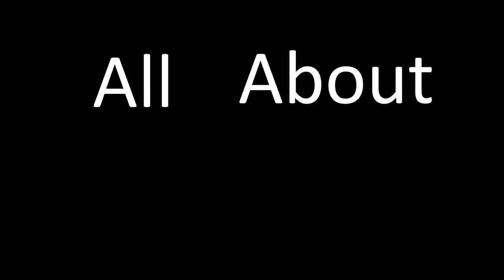TOP 10 Rush Songs to React to, AND WHICH VERSION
With the proliferation of YouTube reactors to Rush songs, which I enjoy watching, occasionally the wrong version of the song is reviewed first.

Rush's discography contains over 170 songs, and not only that, many versions of a lot of these songs, be it videos of the studio version, live versions, acoustic versions, etc. - so much to choose from?  What's a reactor to do?

That's where All About Rush comes in!  In this video I discuss ten of the most frequent Rush songs that reactors, well, react to, and which version they should react to first.  If you want the best impression of the best three-piece band ever, review the versions of these songs as I expound about here - you'll get the best first impression, and an excellent introduction to the rabbit hole that are Rush reactions.

You'll discover that the studio version isn't always the best version to hear first.  Also, you'll discover that the live version isn't always the best version to first either.  It just depends on the song, and what Rush had done to the songs over the years.  In any case, this is the perfect primer, the perfect start, to the journey that is reacting to the music of Rush.

The video describes the reasons in detail for picking the versions of these songs.  Here below, I will note the link that I refer to, but I will just list them as "Song 1", "Song 2", etc.  I don't want to spoil the surprises!